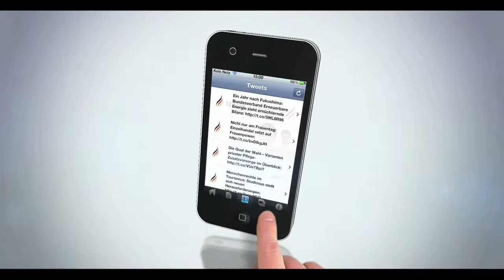3 Minuten Auto Kompakt